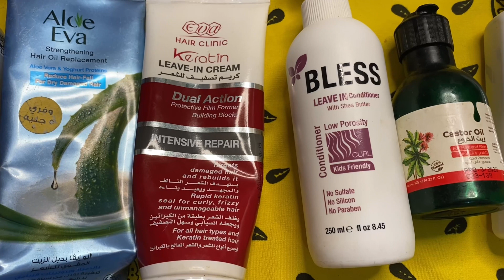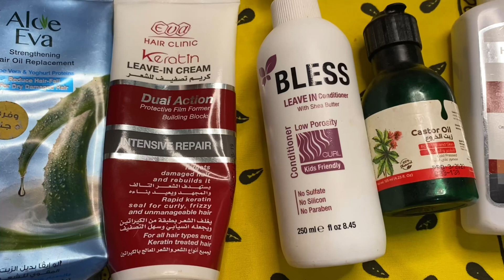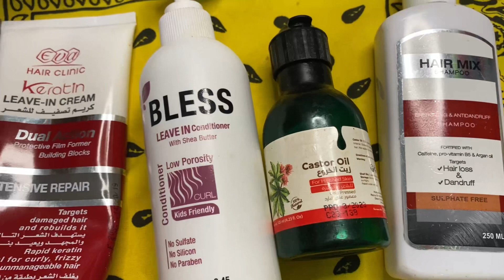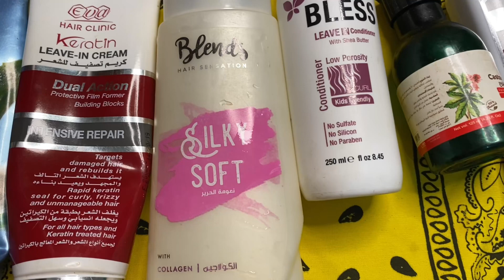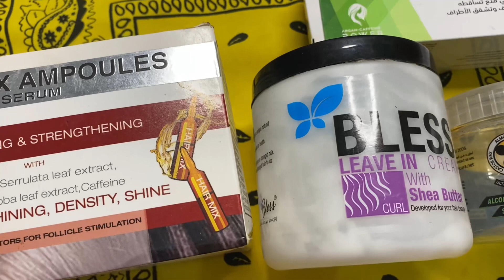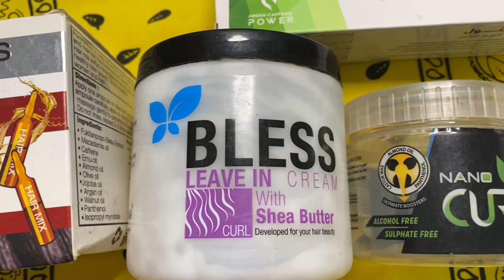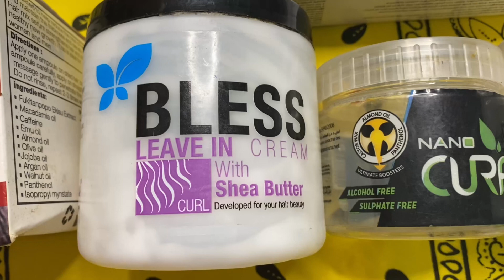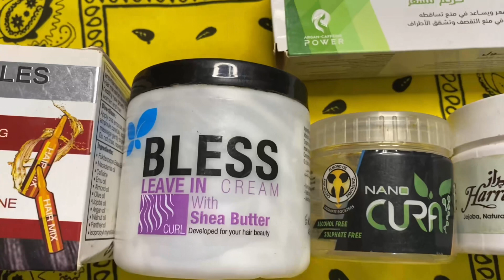منتجات مصرية لترطيب وعلاج الشعر